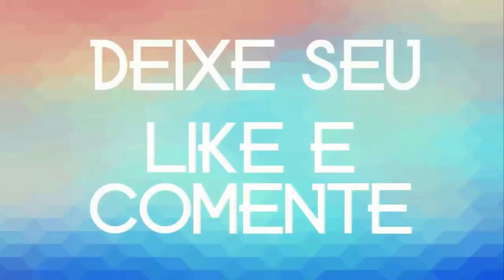JAISSON O FERA REPERTORIO 2021